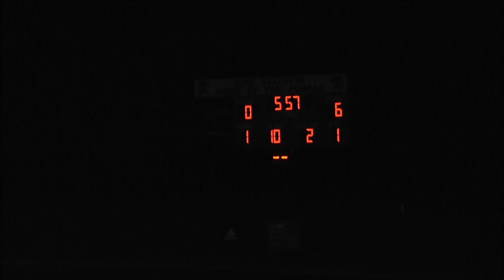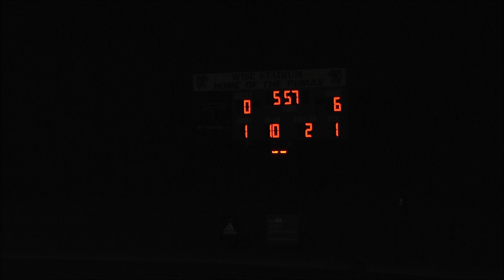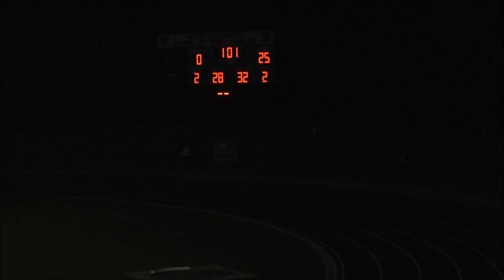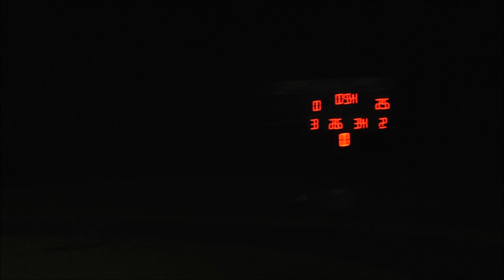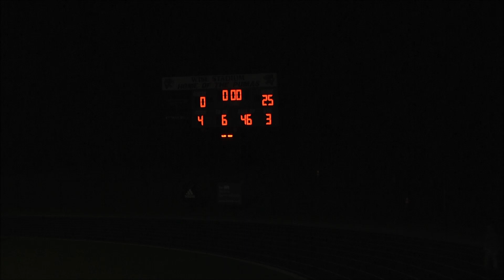Suitland vs Wise 1st Half- DSN DMV HS Football Game Of The Week 2021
Suitland Rams(3-2) vs Wise Pumas(5-0) 1st Half
DSN DMV HS Game Of The Week 2021
DSN DMV HS Football